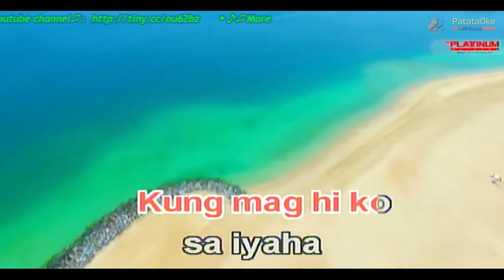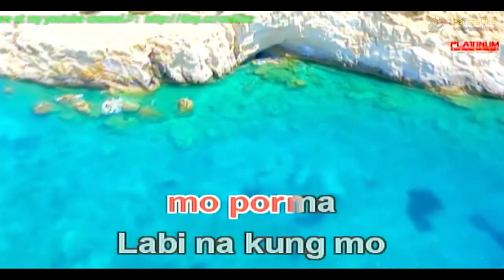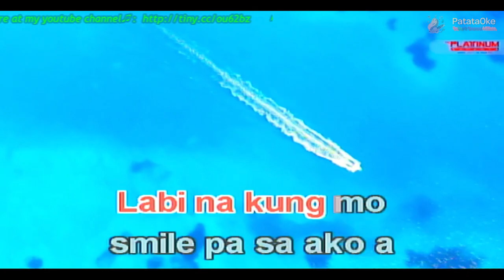Chinita Assembly Language Karaoke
Popularized by Assembly Language

Create Music Publishing